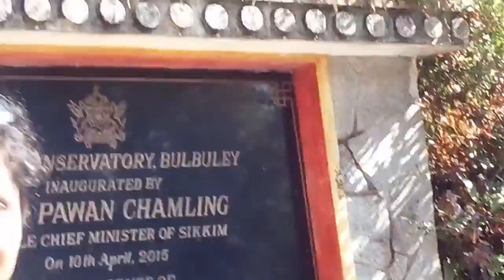भ्रमणको तेस्रो दिन सिक्किमका रमणिय स्थलहरुमा।